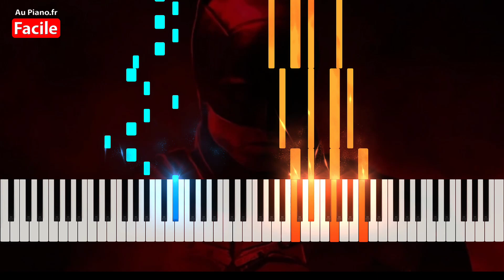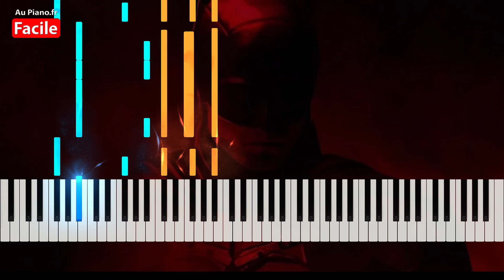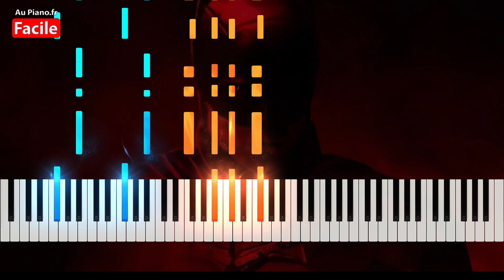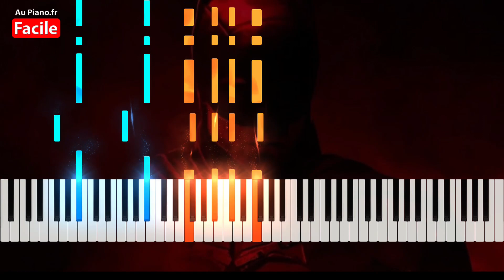The Batman - Piano Cover Tutorial FACILE (Au Piano.fr)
The Batman Thème Piano cover tutorial. Musique de Michael Giacchino avec Robert Pattinson (film 2022)
The Batman Réaction